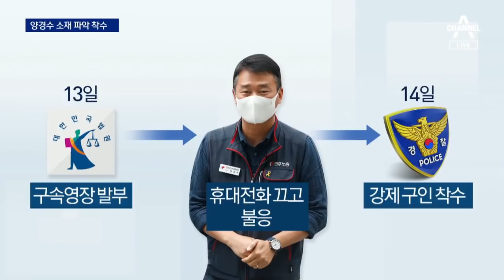양경수 구속 집행, 한상균 전철 밟나…과거에도 충돌 벌어져 | 뉴스A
양경수 구속 집행, 한상균 전철 밟나…과거에도 충돌 벌어져

지금 양경수 민노총 위원장은 어디 있는 걸까요. 경찰이 구속영장 집행에 들어갔지만 소재가 파악되지 않고 있습니다. 양 위원장이 끝까지 응하지 않는다면 물리적 충돌로 이어질 가능성도 적지 않습니다. 이은후 기자입니다.

〈평일〉
08시 50분 김진의 돌직구 쇼
12시 00분 뉴스A 라이브
17시 20분 뉴스TOP10
19시 00분 뉴스A

〈주말〉
12시 10분 토요랭킹쇼·뉴스A 라이브
19시 00분 뉴스A

〈평일〉
08시 00분 라디오쇼 정치시그널 (유튜브 라이브)
08시 50분 김진의 돌직구 쇼
10시 20분 김진의 더라방 (유튜브 라이브)
12시 00분 뉴스A 라이브
15시 50분 강력한 4팀
17시 20분 뉴스TOP10
19시 00분 뉴스A

〈주말〉
12시 00분 토요랭킹쇼·뉴스A 라이브
17시 40분 뉴스TOP10
19시 00분 뉴스A